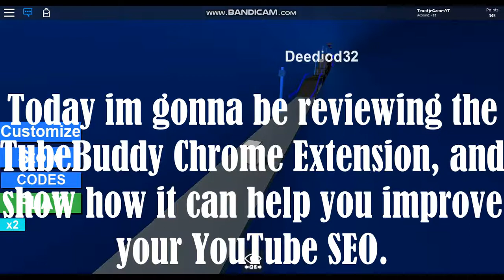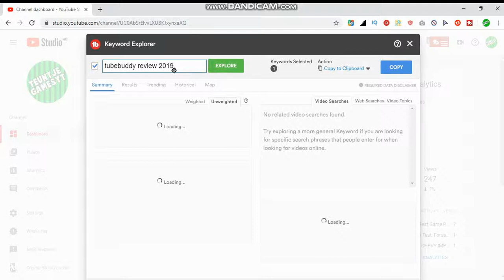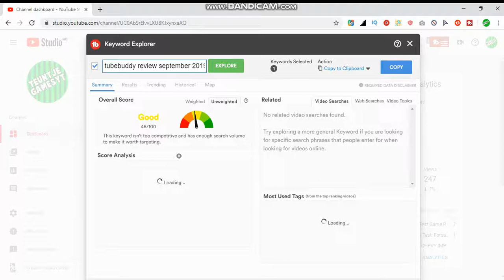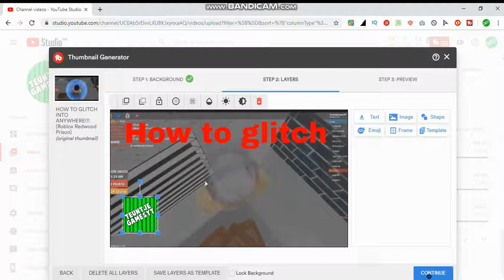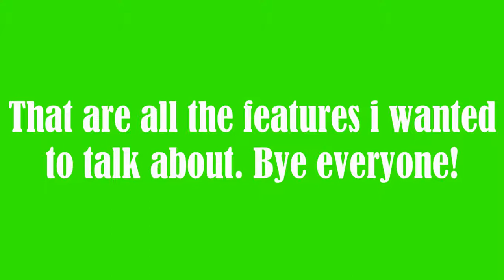TubeBuddy review (September 2019)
Today im reviewing TubeBuddy! Its called a TubeBuddy review, and i made this in September 2019, so i call it a TubeBuddy review September 2019. And i also give some tips! It is in September 2019, so it are also TubeBuddy tips September 2019! enjoy!
Links:
Don't click this!
Free music for your videos!
Next video will be my first ever Full Throttle video, and yes, its a Roblox game.